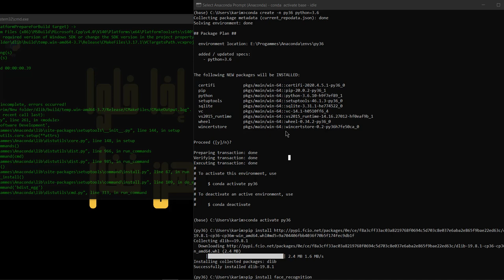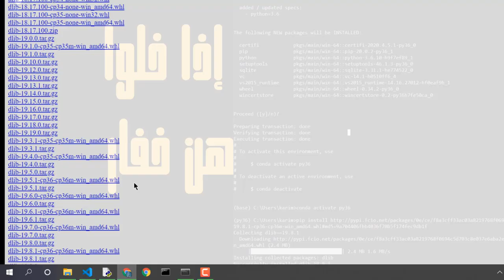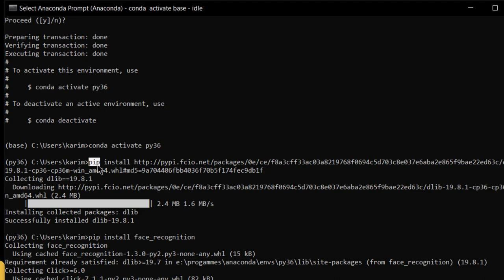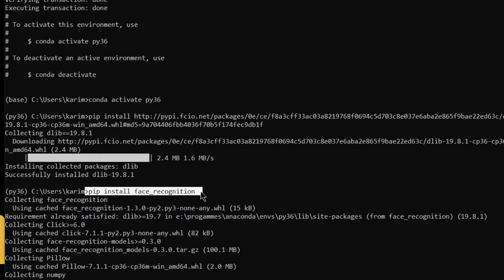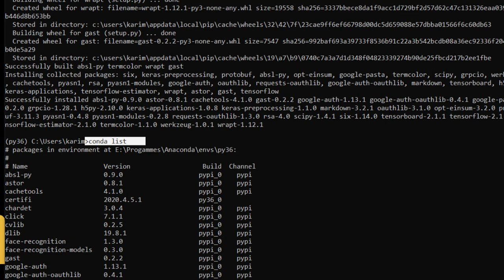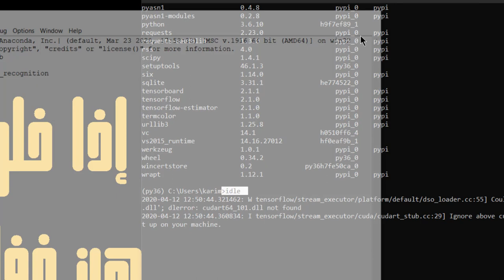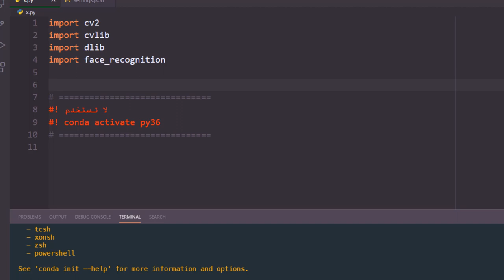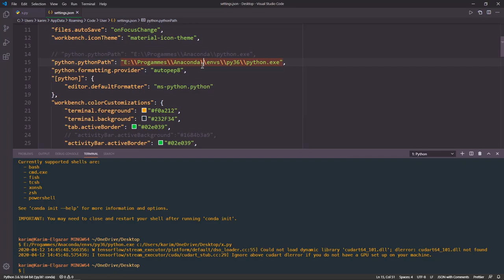تثبيت مكتبات ضرورية dlib, face_recognition, cvlib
السلام عليكم يا شباب ان شاء الله فى الفيديو ده هنعرف ازاى نثبت مجموعة من المكتبات اللى هنحتاجها فى المشاريع الجاية ان شاء الله
dlib, face_recognition, cvlib